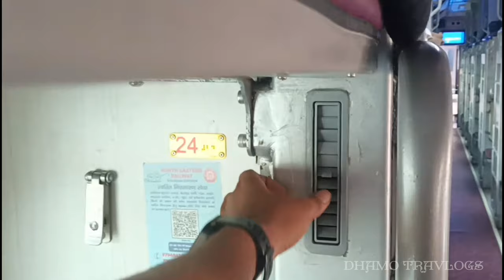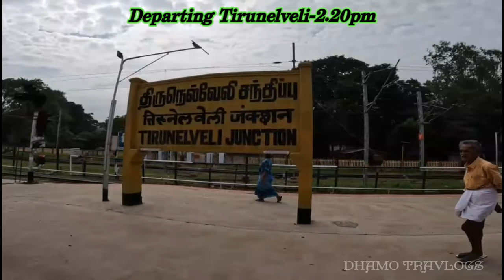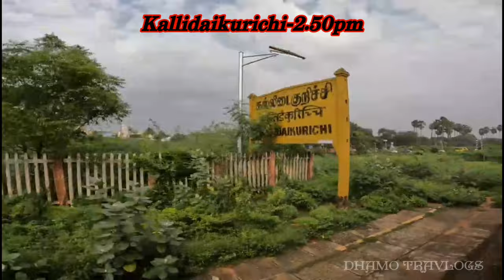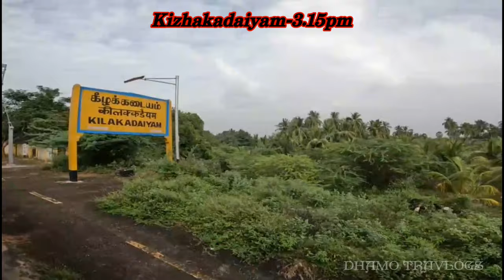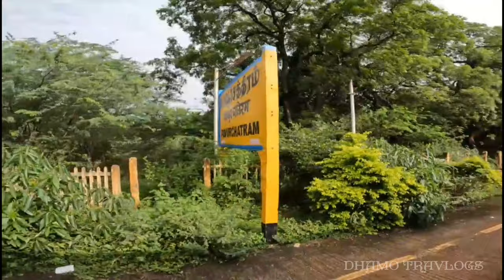🚂TIRUNELVELI - TAMBARAM PONGAL SPECIAL EXPRESS TRAIN VLOG💥!! Via : Tenkasi | 06004 | Dhamo Travlogs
Tirunelveli - Tenkasi - Tambaram Pongal Special Express